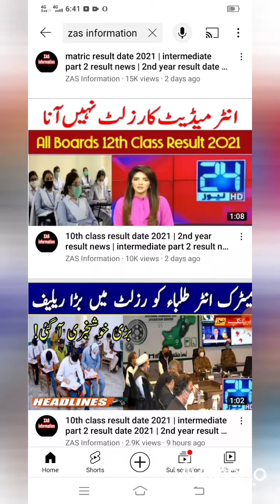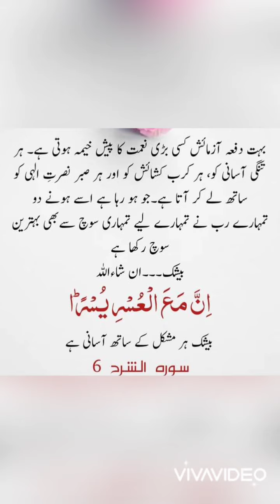Kashmir board result